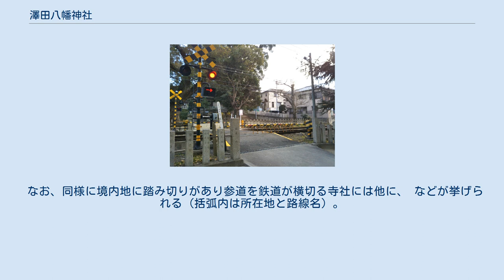澤田八幡神社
沢田八幡神社（さわだはちまんじんじゃ）は、大阪府藤井寺市沢田にある神社。
 国府八幡神社由緒書によると、国府八幡神社を除く近隣の八幡神社（古室八幡神社、土師里八幡神社、津堂八幡神社）と同じく、江戸時代初期に誉田八幡宮から勧請されたものとされている。
これは太閤検地によって沢田村が誉田八幡宮の神領となり、のちに神領が隣接する古室村へ配置換えされたが住民たちの意思によって勧請されたものと伝わる。
 拝殿には1655年（明暦元年）11月付けの棟札が残っており、その棟札から旧地の一町西へ遷宮したという記述がある。
また、1777年（安永6年）付けの棟札もあることから、これらの時期に建直しが行われたことが判明している。
沢田の氏神として機能し、かつては「先度社」という宮座も存在した。
1872年（明治5年）に村社に列せられる。
 沢田八幡神社では長らく、だんじり巡幸が途絶えていたが、2011年（平成23年）に大井地区より地車を迎え入れて、53年ぶりに復活した。
次いで2016年（平成28年）には伴林地区より新たな地車を迎え入れている。
2019年（令和元年）現在では、十月第二土曜日・日曜日にだんじり巡幸が行われている。
 神社の境内を横切る近鉄南大阪線(2018年1月撮影) 境内には近鉄南大阪線が横切っており、踏切が設けられている。
これは1922年（大正11年）4月に大阪鉄道が布忍駅 - 道明寺駅間を開通した際、町内の中を通ることを避け、仲姫皇后陵の堤に沿って走らせることにした結果、陵の堤に続く斜面にあった神社を横切ることになったものと考えられる。
なお、同じように境内に鉄道の線路が横切っている神社の一つに坂田神明宮や下原八幡神社がある。
 当時の住民は線路敷設に好意的であり、公有地の一部が無償提供されている。
その後、1924年（大正13年）6月1日に沢田町内では応神御陵前駅（1945年休止、事実上の廃駅）および土師ノ里駅が開業した。
 なお、同様に境内地に踏み切りがあり参道を鉄道が横切る寺社には他に、 などが挙げられる（括弧内は所在地と路線名）。